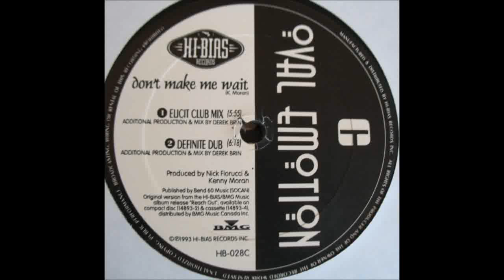(1993) Oval Emotion - Don't Make Me Wait [Derek Brin Elicit Club RMX]